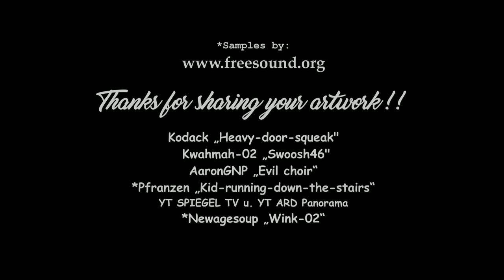Krude Theorien spinnen: „WAS LÄUFT IMMER SCHIEF?“ - MERKEL!!! Part 1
Da sich mein Dilemma einfach nicht auflöst, noch erklären will, nun mit Unterstützung von „Profis“ der Verschwörungsliga, Pegida und anderer Blitzgestalten dem ganzen Schritt für Schritt auf den Zahn fühlen!
(Triggerwarnung: Ironie wird vorausgesetzt! Und ein Dankeschön sowie Liebe Grüße an das Neomagazin Royal und Die Heute Show!)